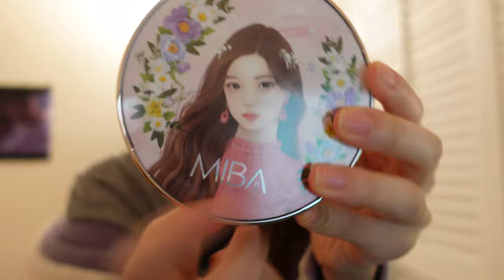GRWM + let's talk *vlogmas plan/korea trip..*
hi guys!☃️

So I wanted to let you guys know that I'm going to be breaking my streak of posting everyday for vlogmas after this video BUT I'll come back with more fun content for sure!🤧 Thank you guys for supporting me in everything that I do, it truly means a lot… i love you guys man💛